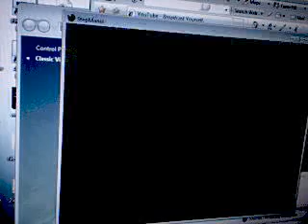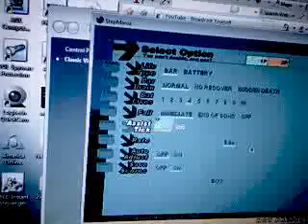the game times 1.4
Trying the game times 1.4 after foreverrrr